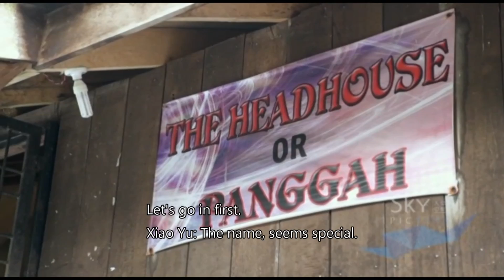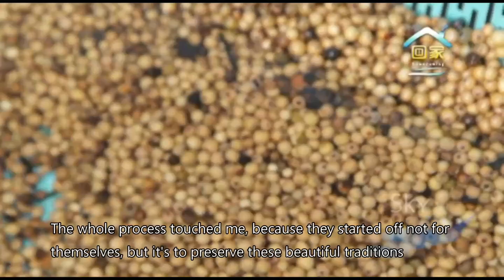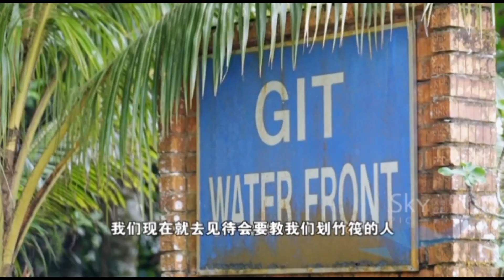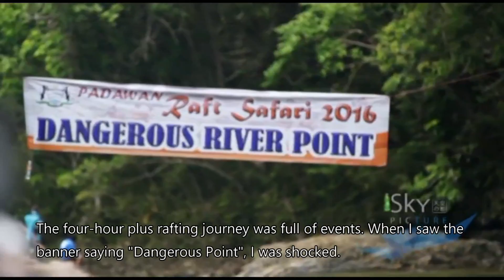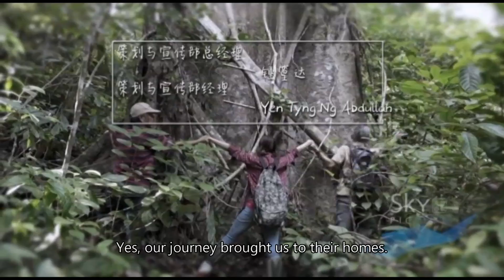Experience Authentic Local Lifestyle in rural Kuching, Sarawak, Borneo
This Mandarin-speaking travelogue  (Homecoming series) was aired on 8TV, a Malaysian TV channel back in December 2016. The last 2 episodes of this series featured Bidayuh indigenous tribe of Sarawak, Borneo regarding their local lifestyle.

If you want to experience it yourself, book your own tour